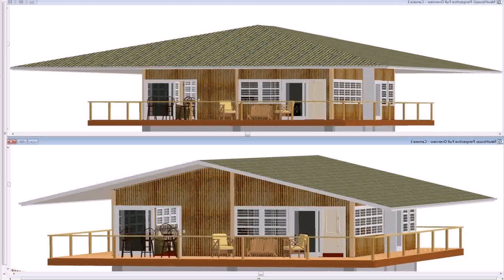Picture Of House Design In Philippines - Gif Maker DaddyGif.com (see description)